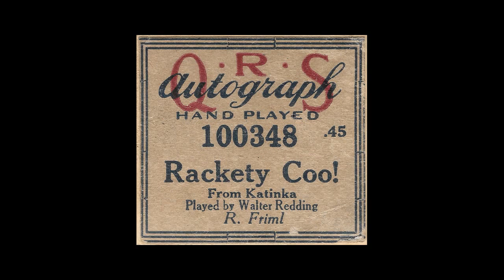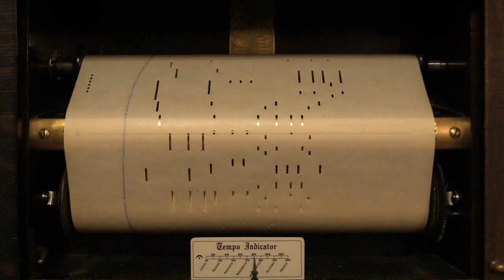Rackety Coo! - Piano Roll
In this video, I'm playing "Rackety Coo!" from the musical play 'Katinka' on my 1914 Autopiano Player Piano.  This is antique QRS roll 100348 with Words by Otto A. Harbach and Music by Rudolf Friml.  Played by Walter Redding.